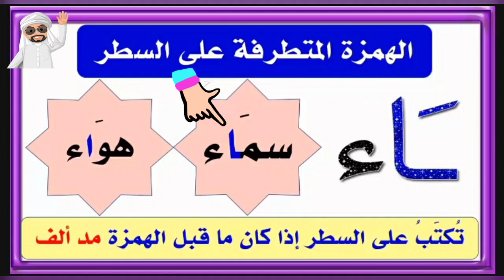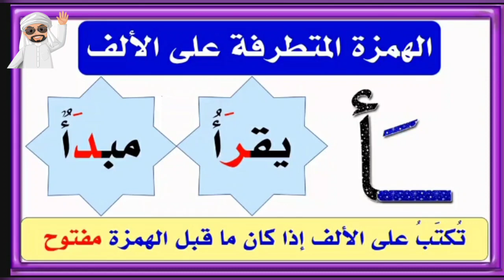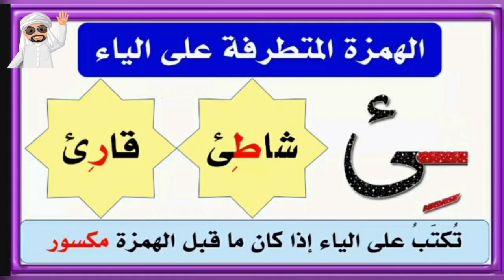عربي زده كړې ګرامر څلورم درس( الهمزة المتطرفة) | Learn Arabic in Pashto Grammer Lesson #4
عربی زده کړې آنلاین مرکز
نورو دوستانو سره يى شيير كړى او نظريات کمنټ کړى.

Learn Arabic in Pashto language Grammer Lesson #1

عربي زده کړه په پښتو ژبه کې
Arabic Pashto Academy
Easy Arabic learning in Pashto
Learn Arabic in Pashto
arabic - youtube
arabic grammer

لايک / کمنټ / شيير ⁦♥️⁩

Book #3 Arabic Pashto Lessons

Learn Arabic through short stories 2
Arabic short stories PDF
7 Arabic short stories
Arabic short stories with English translation for beginners
Learning English through short stories by Arabic balloon
Arabic stories for Grade 5
Learning Arabic
Learn Arabic with short stories youtube
@Sada E Islam صدائے اسلام  @Sada E Islam Bayanat صدائے اسلام بیانات
@AM Studio Mardan انوار مدینہ سٹوڈیو مردان
@Pashto Naat
@Pashto Islamic studio PK
@Bashir Jan Pashto Islami Bayanat
هيله کوم دا درسونه ثواب په خاطر پوسټ کي شيير کوئ